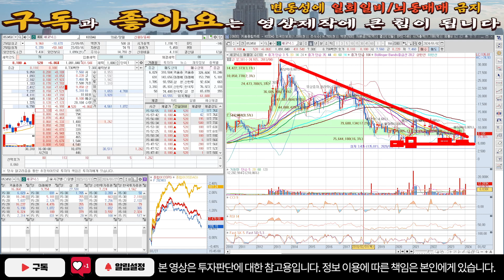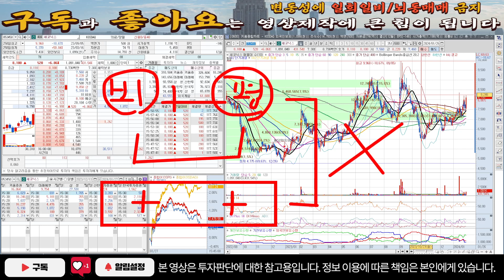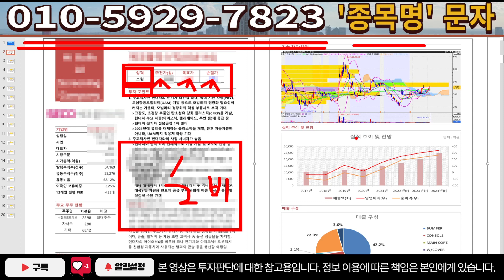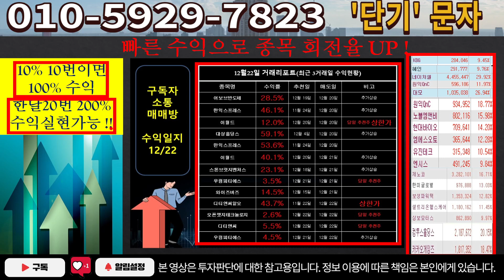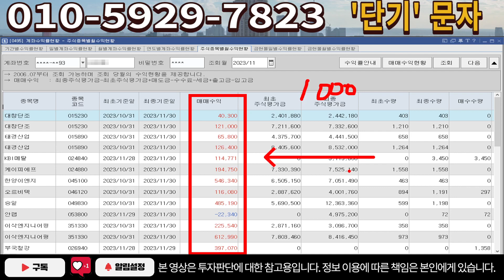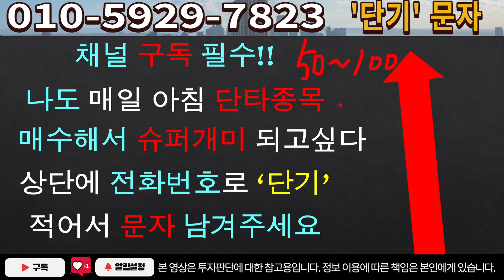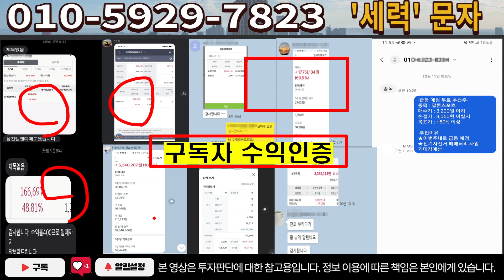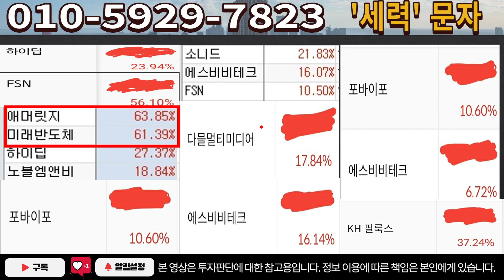[주식]세코닉스 - 5분전 충격속보입니다! 조만간 크게 터질거에요!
실시간 구독자소통 카톡방 투자정보 텔레그램